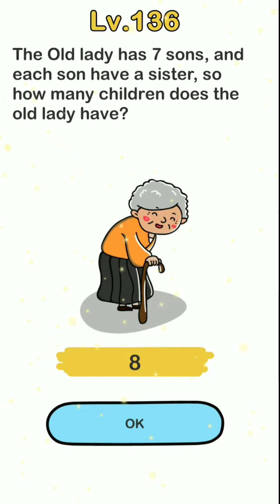《Brain Out Level 136,137,138,139,140》Update Answers Walkthrough Solution / Đáp Án Brain Out Mới Nhất